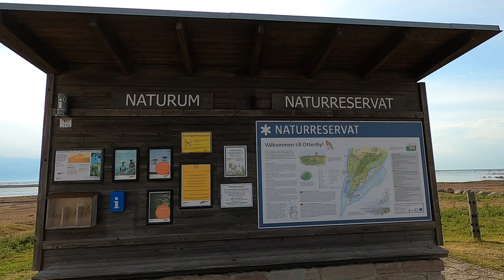Camping tour with Motorbike to Öland Island . July 2020 (Episode 4)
Join us on beautiful Öland island on the west coast of Sweden. So follow us on a motorcycle trip on Öland island and see beautiful views, windmills and the lighthouse Långe Jan "Tall John"